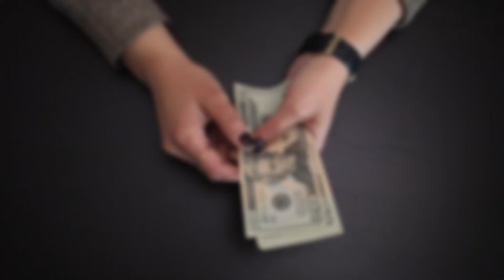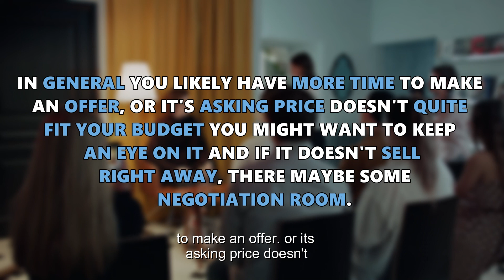Get noticed: How to stand out as a buyer and get your offer accepted.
Here is the national market update. Whether you are looking to find a larger home, find better school district or move out of the area, I am here to help.

Mariela Velazquez | Realtor